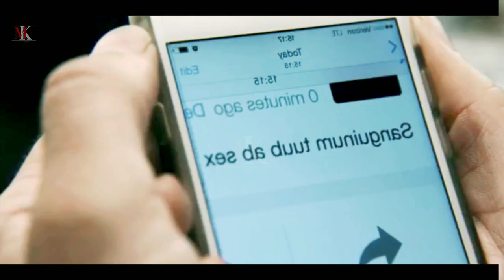horror movie explained in hindi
funny horror movie explained in hindi
Hindi movie explained
Hindi m explanation
letest Hollywood Hindi